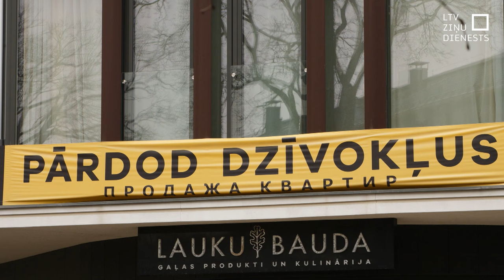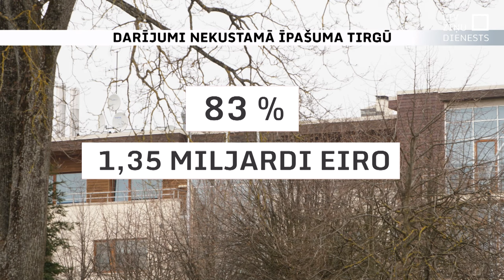TUA programmai zemākais investīciju apjoms kopš 2010. gada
Darbības laikā zemāko investīciju apjomu Latvijas ekonomikai pērn deva tā saukto zelta vīzu izsniegšana. Tā ir programma, kas trešo valstu pilsoņiem ļauj iegūt termiņuzturēšanās atļaujas Latvijā, pretī veicot noteikta veida investīcijas. To, ka programma nav motivējoša un pienesums ekonomikai ir minimāls, atzīst arī iekšlietu ministrs Rihards Kozlovskis. Viņš gan piebilst, ka zelta vīzas Latvijā nerada riskus valsts drošībai. Vai turpināt vīzas iemainīt pret ieguldījumiem, šī izšķiršanās gan paliek Saeimas ziņā.